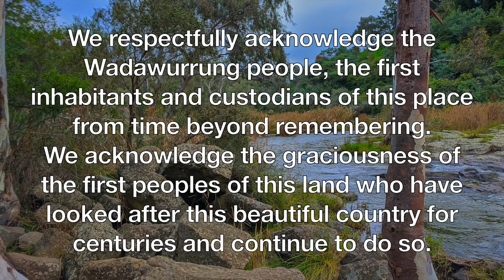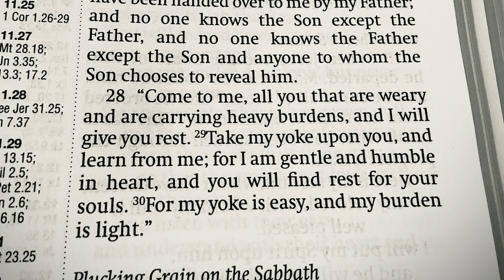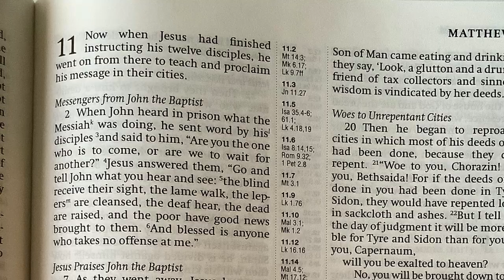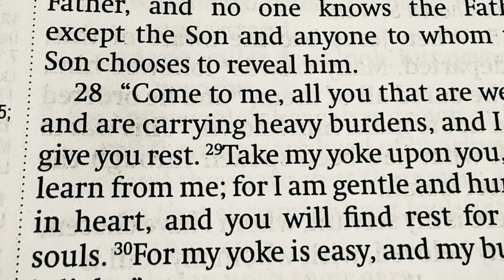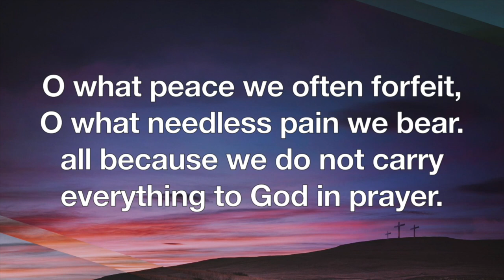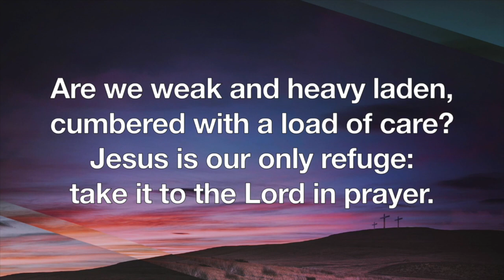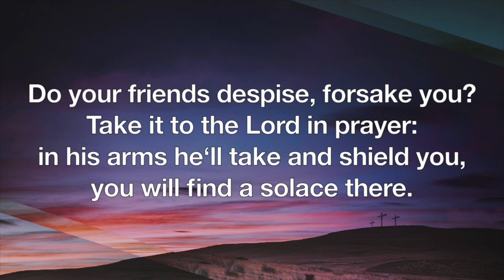Online Worship 5th July 2020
This morning our focus is on a very well-known text from Matthew’s Gospel, words of Jesus, words that are sometimes called the great invitation:  “Come to me all you that are weary and carrying heavy burdens and I will give you rest.”
Words that speak straight into the reality of these days.

Presented by
Rev. Paul Stephens
Bible Reading and Lords Prayer: Robyn Hodge
Editor: Robyn Hodge
Footage:
Sourced through Pexels -
Mother and Child at the beach and Holding hands: Taryn Elliot

Prayers and readings:
“Run Until Your Wings Grow” (Opening Prayer and Prayers of Intercession) Late night Feeler
“What a friend we have in Jesus” performed by Robyn Hodge